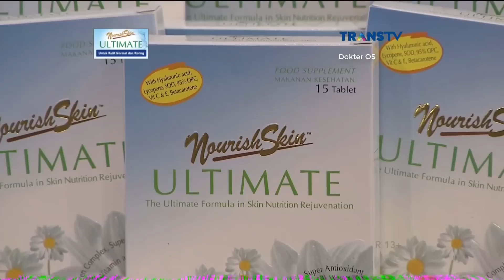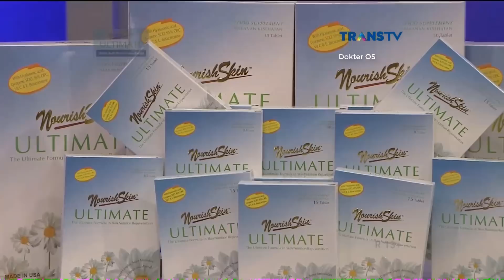Perawatan Kulit Secara Alami ~ DOKTER OZ INDONESIA 4 Maret 2017